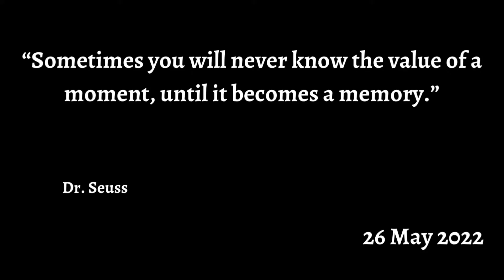Reason Why I am Not Vlogging For Last 8 Days | Devils Adventure